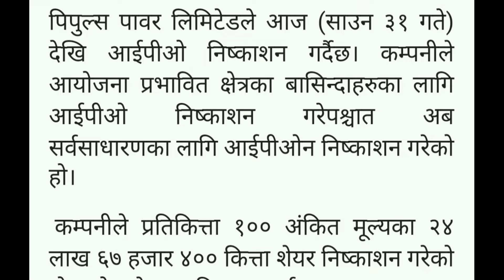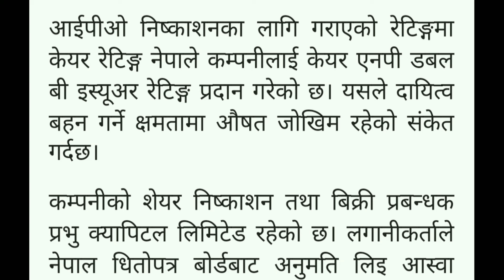IPO Open People's Power || today IPO People's Power || आजदेखी IPO खुल्यो सबैले भर्न मिल्ने 🔥🔥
People's power limited ipo
ipo news
ipo nepal
new ipo coming in nepal